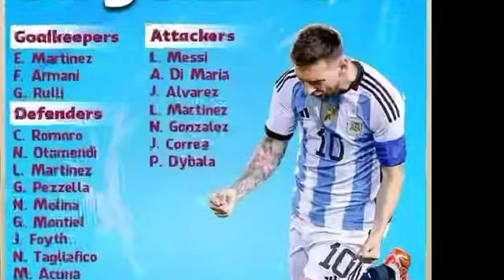স্কোয়াডে নতুন সার প্রাইজ বিশ্বকাপ স্কোয়াডে পরিবর্তন আসছে আর্জেন্টিনার। কে হবে নতুন চমক।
fifa world cup start date
fifa world cup injury player
Argentina next match
Argentina
Argentina squad
football World Cup start date
ফুটবল বিশ্বকাপ ২০২২
বিশ্বকাপে ইনজুরি প্লেয়ার
ফুটবল বিশ্বকাপ কবে থেকে শুরু
আর্জেন্টিনার খেলা কবে
আর্জেন্টিনার পরের ম্যাচ
আর্জেন্টিনা
ফুটবল বিশ্বকাপ ২০২২ সময়সূচি